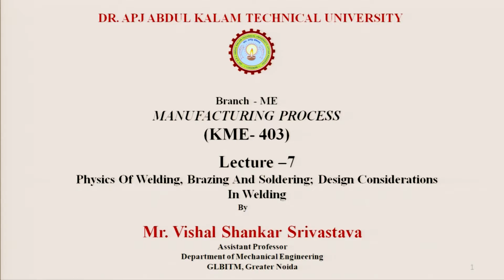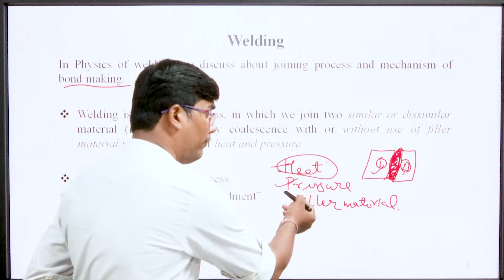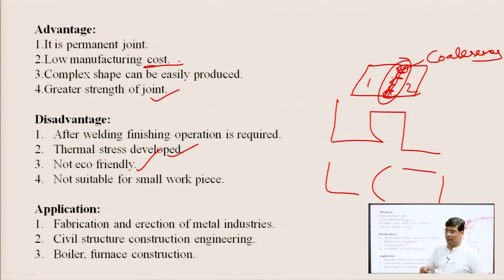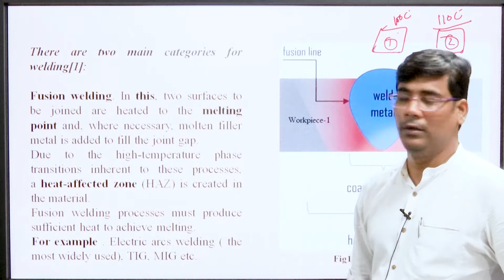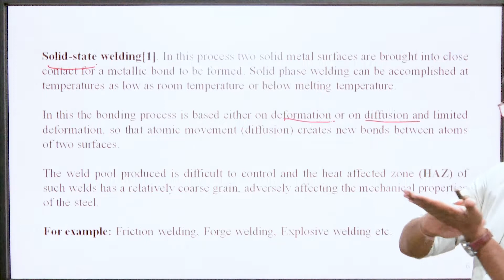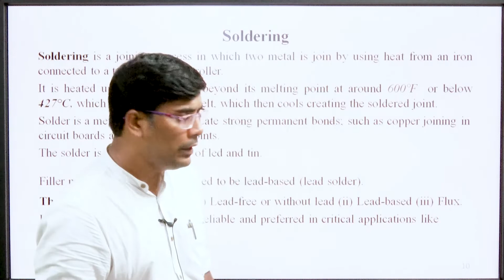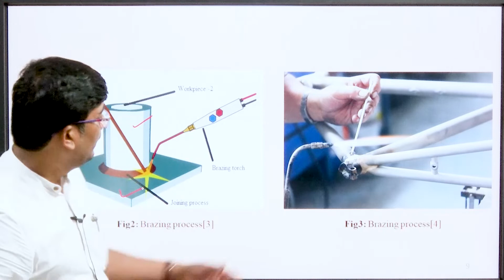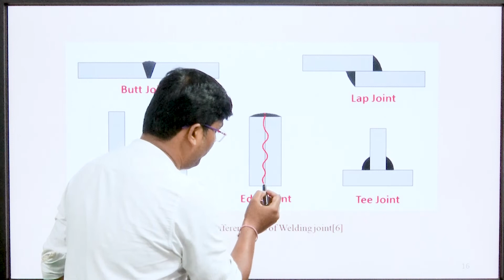Physics of Welding, Brazing & Soldering; Design Considerations in Welding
Subject:ME
Course:Manufacturing Process